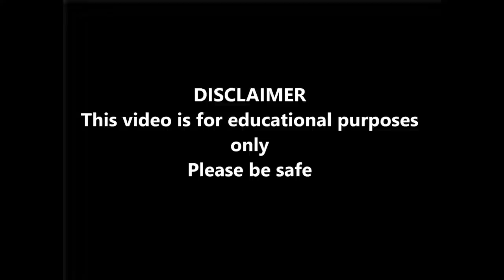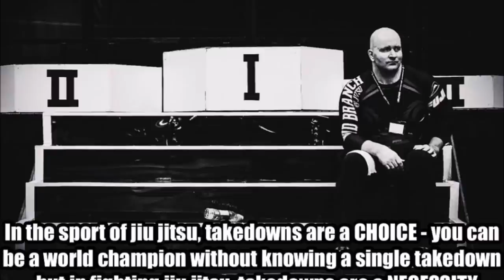Judo street fight footage (Technical and ethical Breakdown)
This video discusses the importance of being a responsible citizen and martial artist and why Kano sensei stressed on the importance of moral education. This Not to insight violence or encourage it.